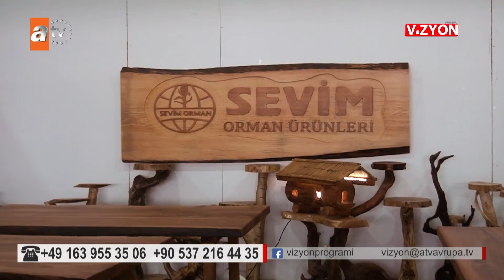VİZYON 503. BÖLÜM SEVİM ORMAN ÜRÜNLERİ